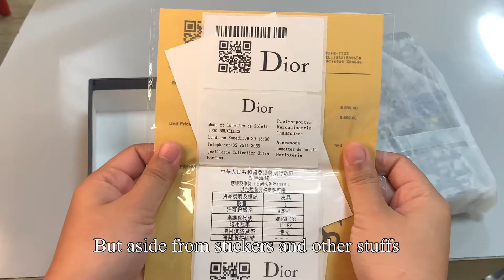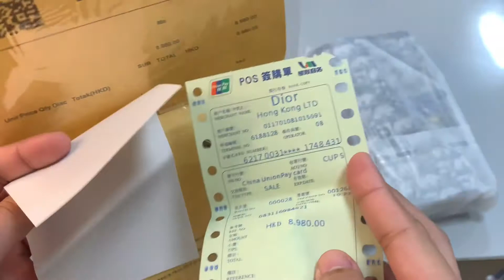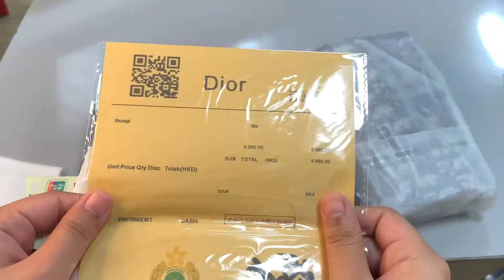Unboxing my first ever luxury bag. A gift from a friend!😍